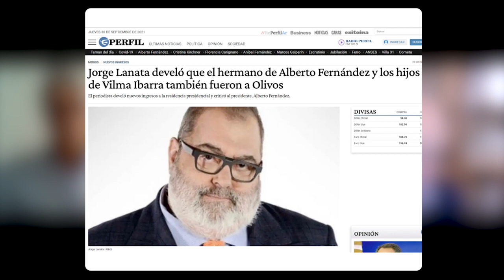Alberto Fernández no le dio trabajo a su hermano en el Estado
Gran mérito del Presidente en no aumentar el gasto público.